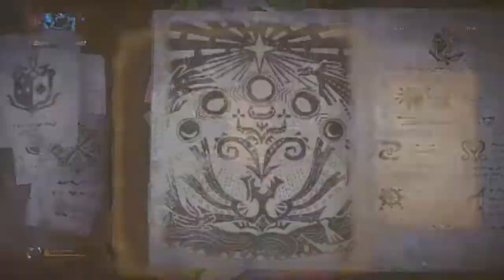A Rush of Blood - Switch Axe 2'58'' | MHW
When 2 dogs cant get down 1 Cat than I am sorry.

Lool I used Switch Axe.

Hey guys hope you enjoy the video, if so turn notifications on on twitter and youtube. Also any kind of feedback is appreciated. Thanks and have a nice day!

Also I will stream on twitch once I have enough Followers.

DEVA#5794

If you guys wanna help me follow my dream and be a successful Content Creator please Donate on my paypal account. I need to get facecam and an actuall PC for better Cutting/streaming. Every cent is appreciated: